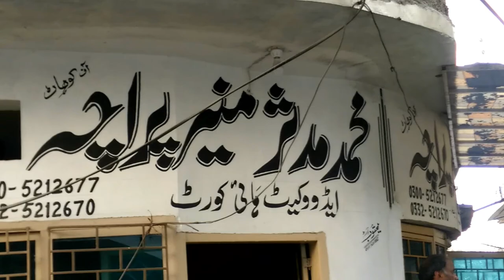Aurat March's Discussion With Males And Females Advocates 2020